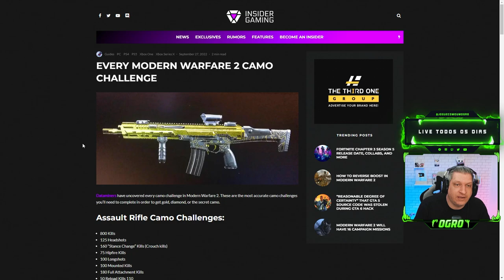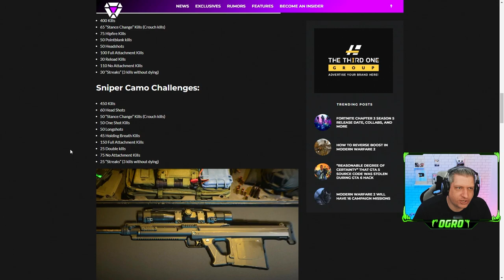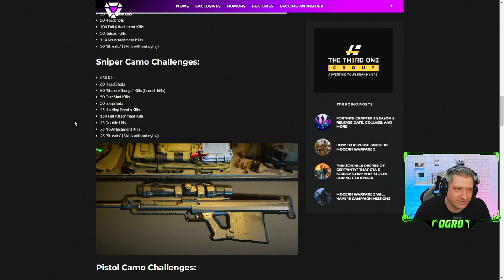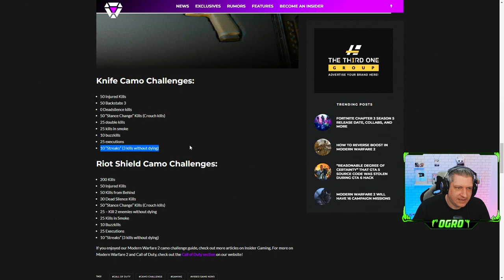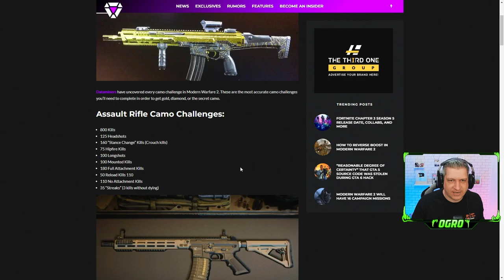VAZARAM OS DESAFIOS DE CAMUFLAGEM! | COD MODERN WARFARE 2 2022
Vídeo com o Ogro trazendo as informação sobre o vazamento dos supostos desafios para desbloqueio de camuflagem no novo CoD Modern Warfare II